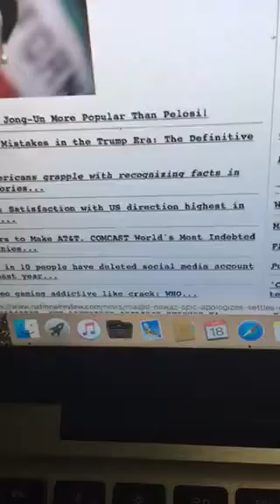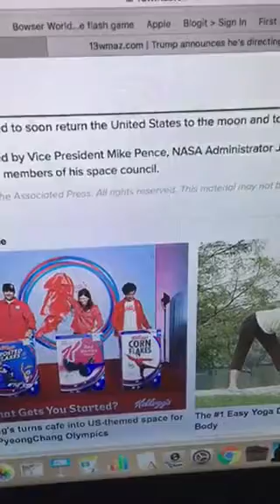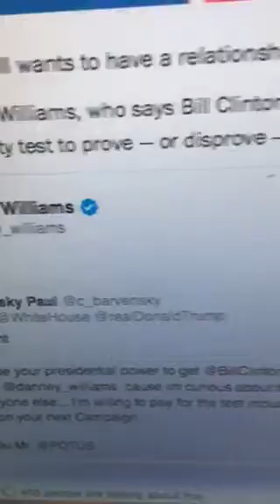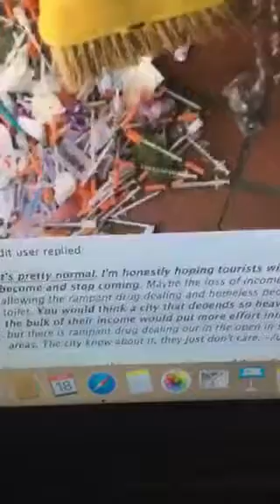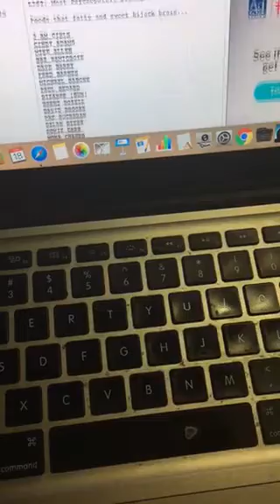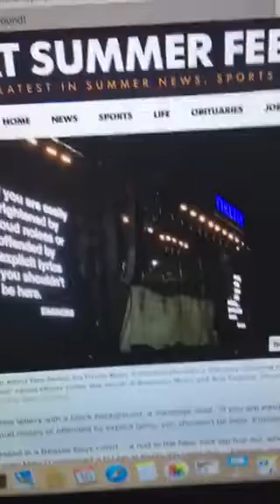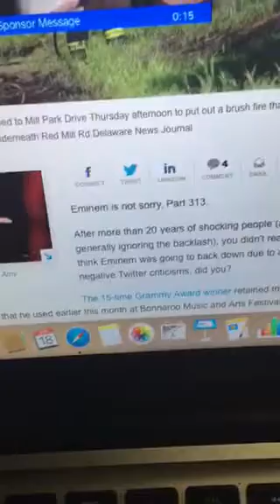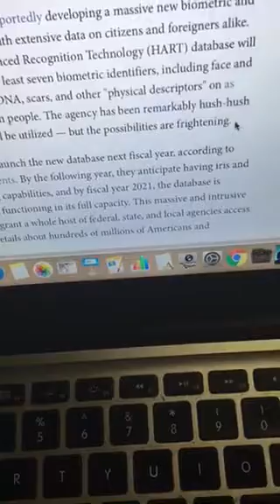Lizard news -homeless problem-paid gangstalkers